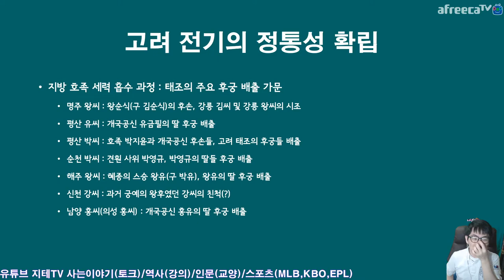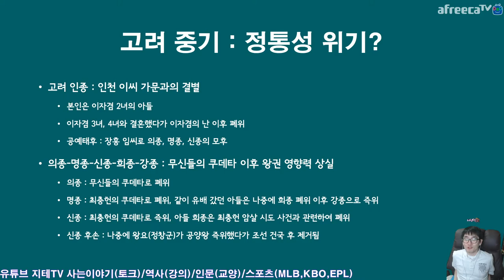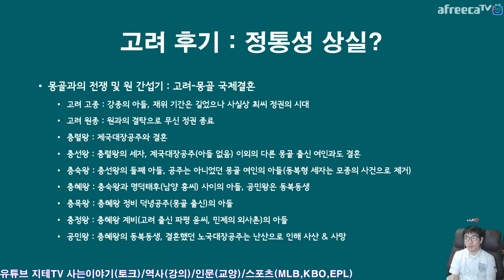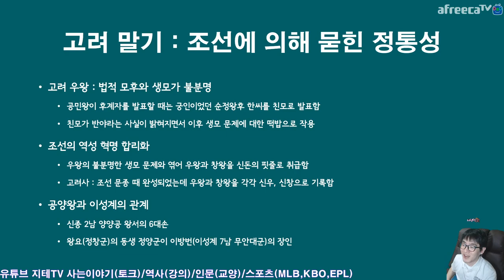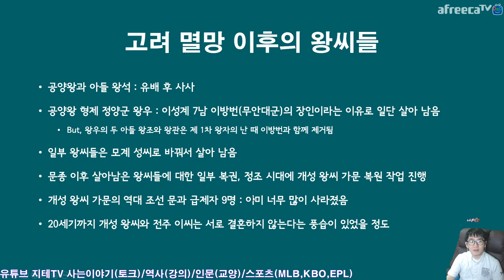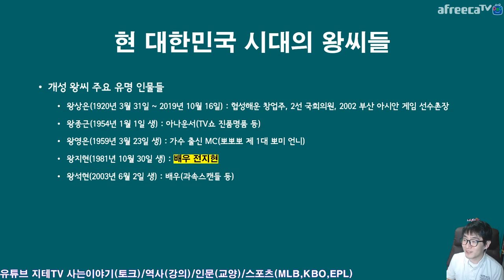정통성 🤴 유지를 👸 위해 사촌이나 👨‍👩‍👧‍👦 이복 남매끼리도 결혼했던 고려 정통성 이야기 Feat. 전지현 | 지테TV 사심 史心 역사 226화 4부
고려 태조가 호족들을 끌어들이기 위해 너무 많은 결혼을 했고, 고려 왕족들은 아들은 왕씨 성을, 딸은 엄마 성을 따라가는 방식으로 표면적으로 왕후 가문들을 유지하는 방법을 택했어요. 사실상 같은 핏줄이었다는 사실. 나중에 숙종이 법적으로 6촌 이내의 근친 결혼을 금지했지만 소용이 없었다고...

Timelines
0:00:00 고려 호족으로 흡수된 박씨와 김씨 Kim and Park
0:04:01 백제 출신의 견씨와 오씨 Gyeon and Oh
0:08:22 기타 지방 대호족들 Others
0:10:13 고려 태조 6왕후 배출한 5가문 Queen Families of Wang
0:13:51 고려 태조 후궁 배출 가문 Other Wives
0:16:47 고려 왕실의 근친 결혼 Family and Marriage
0:21:59 고려 왕실과 인천 이씨 Lee
0:24:58 고려 왕권의 약화 King's Power Less
0:26:45 고려 왕실과 몽골의 국제결혼 International Marriage
0:30:23 신돈과 고려 우왕 Sindon
0:31:55 그 이후의 왕씨들 Feat. 왕지현 Wang(Feat. Jeon Ji Hyun)